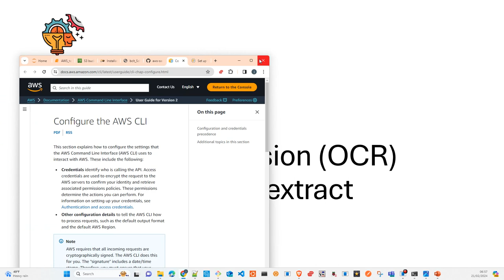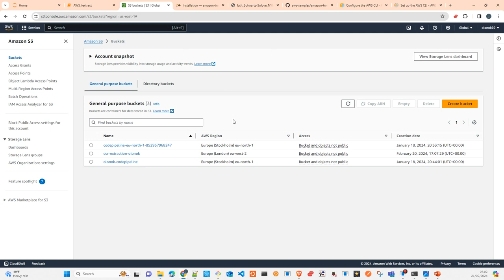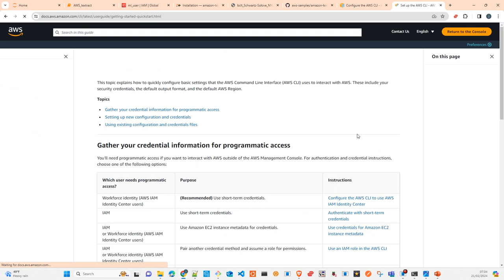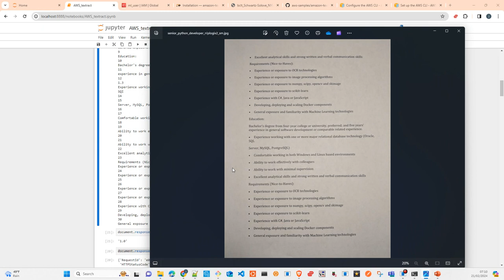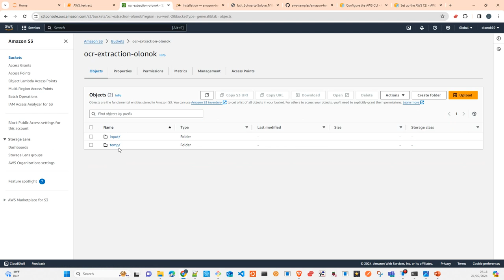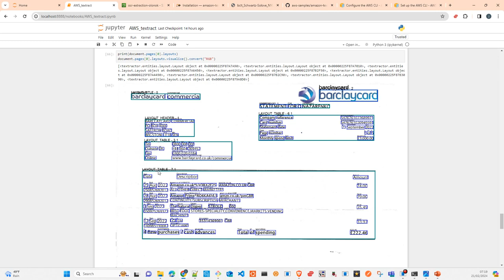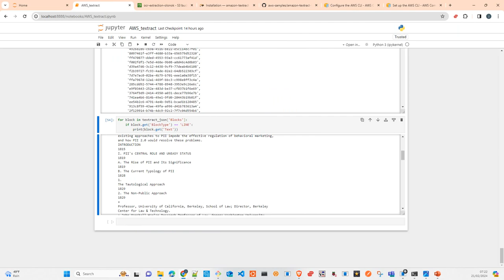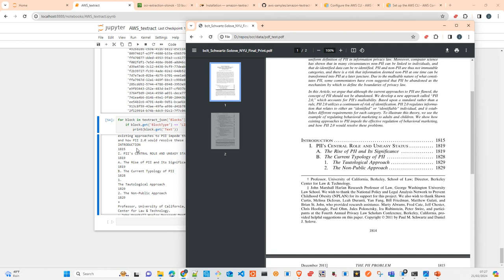AWS Textract Computer vision OCR Español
En este Video te mostrare AWS Textract y como usar el servicio para  hacer OCR de Imagenes y documentos